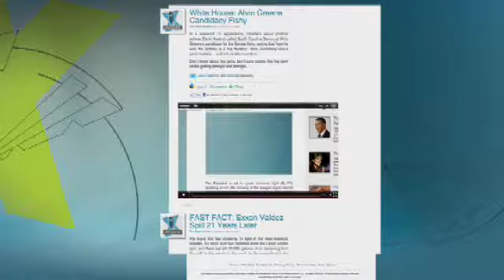Muammar al-Qaddafi to Address Libya's Growing Unrest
As the Libyan forces continue to gain momentum, David Lee Miller reported that, "It seems it is only a matter of time before the regime falls".